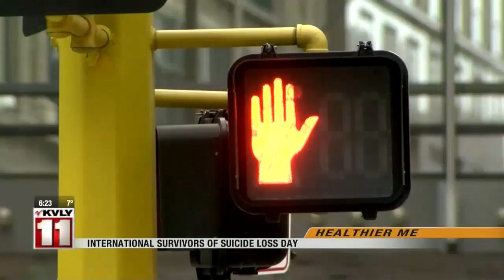News 6pm News Part 2 November 17